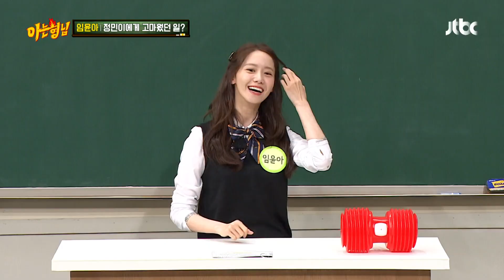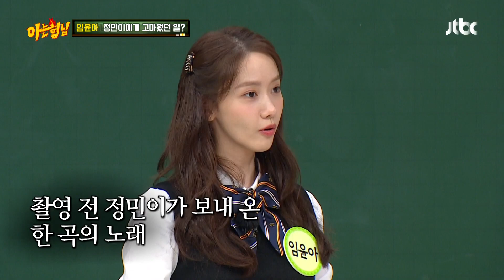준경이의 진심❣️ 박정민의 음악 선물로 고마움 느낀 윤아(YOONA)٩(๑❛ᴗ❛๑)۶♡ 아는 형님(Knowing bros) 299회 | JTBC 210925 방송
준경이의 진심❣️ 박정민의 음악 선물로 고마움 느낀 윤아 ٩(๑❛ᴗ❛๑)۶♡